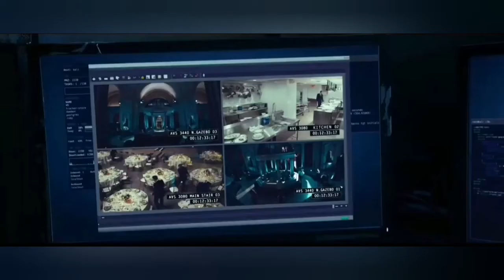Glorious- Andreas Johnson/Ocean's 8